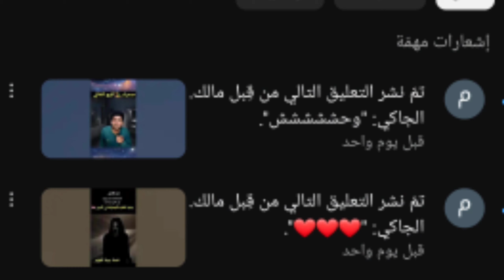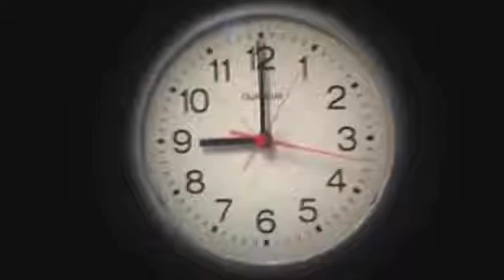جدي يحضر حفلة عرس للجن قصة جن حقيقية حدثت في سوريا 🇸🇾